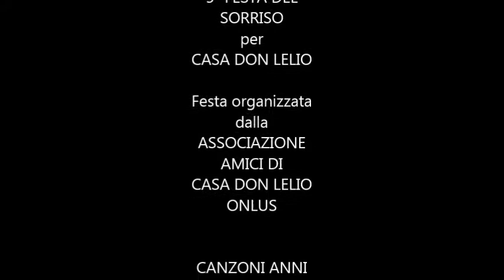SMILE BAND alla 5° FESTA DEL SORRISO in BANDIERA GIALLA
26 Giugno 2018 - LASTRA A S. PIAZZA GARIBALDI
Gli "SMILE BAND" alla 5° FESTA DEL SORRISO
per CASA DON LELIO Festa organizzata dalla ASSOCIAZIONE
AMICI DI CASA DON LELIO ONLUS (ACCOGLIENZA FAMIGLIE DEL MEYER)  - Hanno allietato la serata con canzoni degli anni 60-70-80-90  con Laura Mattoni -  Voce
Gianluca Mancini - Tastiere
Massimo Lazzerini - Chitarre
Alessandro Cicalini - Batteria
Silvio Berlocco - Basso
e Alessandro Panchetti - Voce e chitarra acustica